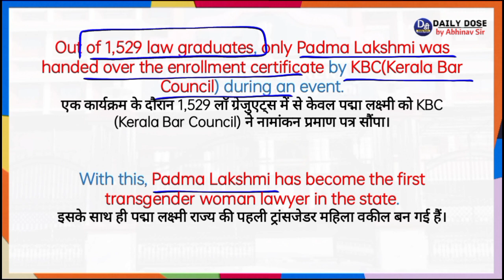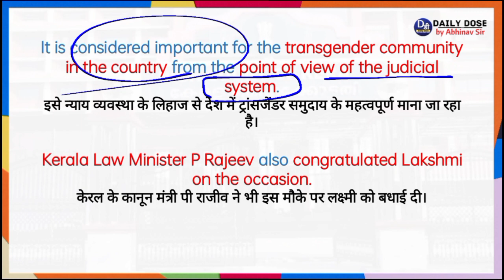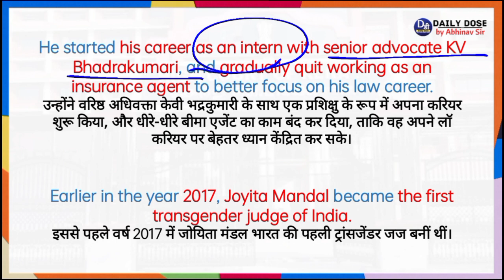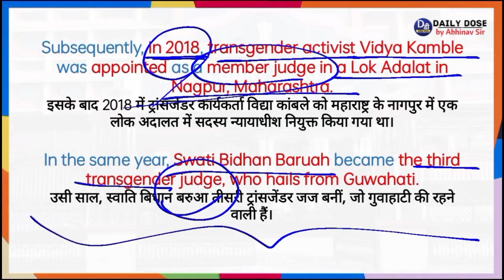क्यों सुर्ख़ियों में है पद्मा लक्ष्मी? First Transgender Lawyer | Current Affairs by Abhinav Sir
Hello Friends,
In today's video, we will know Who is Padma Laxmi.

नमस्कार दोस्तों,
आज के इस वीडियो में हम जानेंगे कौन है पद्मा लक्ष्मी?

Abhinav Sir